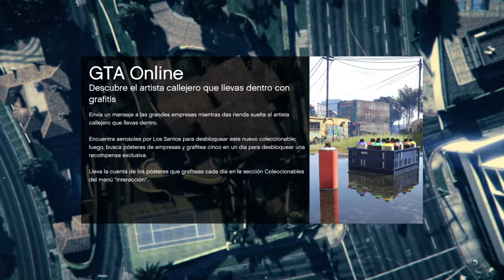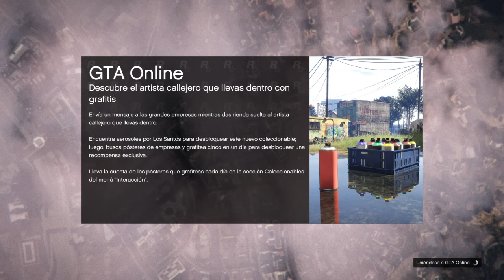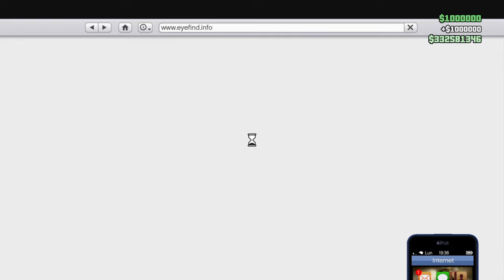SOLO FROZEN MONEY GLITCH 1 MILLON GRATIS PASO A PASO GTA 5 ONLINE